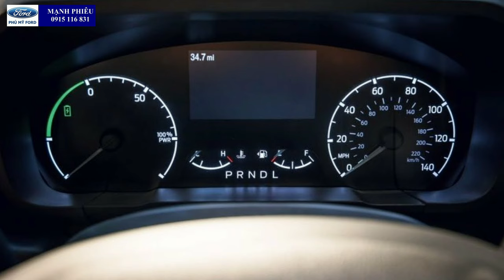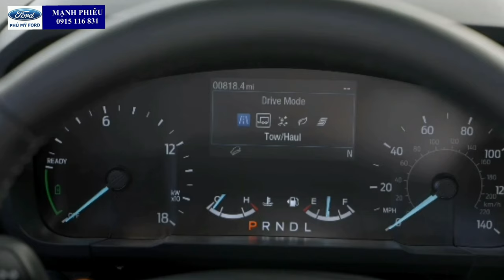2022 Ford Maverick 2022 ra mắt tại Mỹ | Tiểu Ford Ranger có gì Hot ?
Ford Maverick 2022 ra mắt tại Mỹ | Tiểu Ford Ranger có gì Hot ?

Các bạn xem Review chi tiết Tiểu Ford Ranger 2022 có công nghệ gì mới ?

Giá bán tại Mỹ 460 triệu đồng sẽ bán tại Việt Nam ?

Nguồn Video: Ford Motor Company